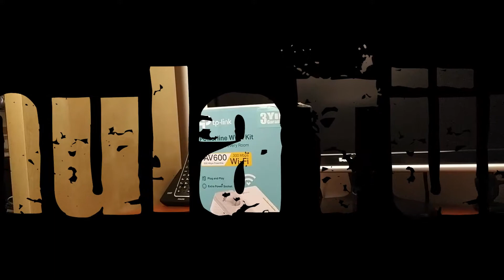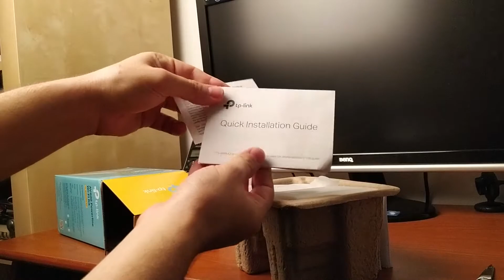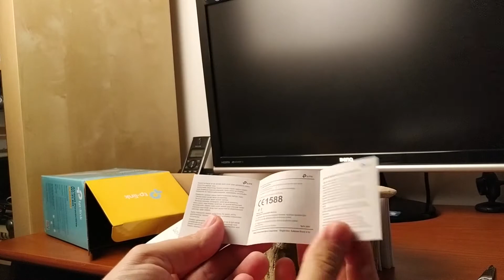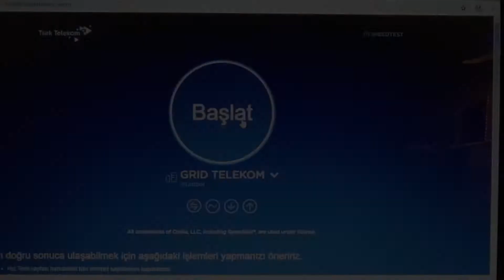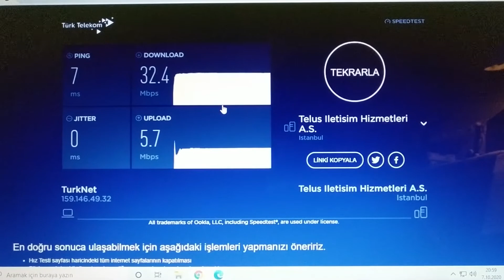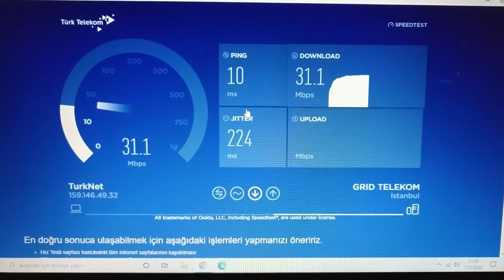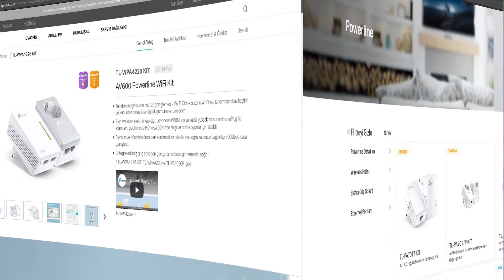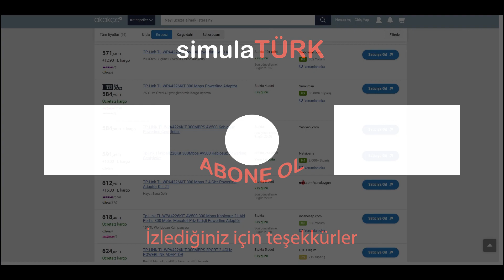PRİZDEN İNTERNET DAĞITICI | TP-LINK TL-WPA4226 POWERLINE WI-FI KIT | KUTU AÇILIMI İNCELEME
" Tp-Link TL-WPA4226 Powerline Wi-Fi Kit" elektrik hattından internet, prizden internet dağıtıcı. Kutu açılımını, kurulumunu ve testlerini izleyeceğiniz bu Wi-Fi kit, evinizdeki elektrik hattını kullanarak internetinizi başka bir odaya veya başka bir kata kayıpsız olarak iletiyor. İsterseniz ethernet kablosu kullanarak kablolu bağlantı yapabilirsiniz, isterseniz Wi-Fi sinyal gücünü arttırmak için kullanabilirsiniz. Ürünle ilgili sorularınızı, merak ettiklerinizi yorum olarak yazabilirsiniz.

İyi seyirler...

Sistemim;
Anakart       : MSI Z170-A Pro
Cpu              : Intel Core i5 - 6500
Ram             : G Skill DDR4 - 2400 Dual 16GB
Ekran Kartı : MSI ARMOR GTX 1070TI 8GB
Ssd              : Corsair MP510 M.2 480GB
Hdd             : Seagate Barracuda 2TB 7200rpm
Direksiyon  : Logitech G27
Kulaklık       : Logitech G430
Webcam     : Microsoft VX-1000
Kayıt için    : Bandicam